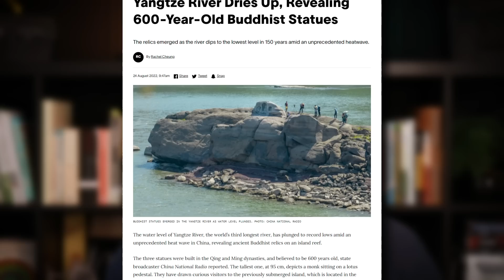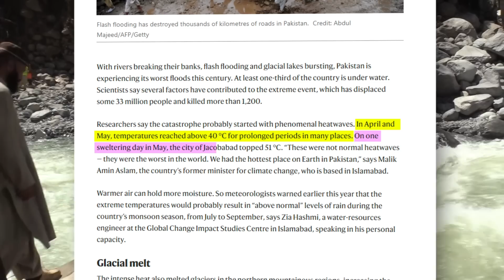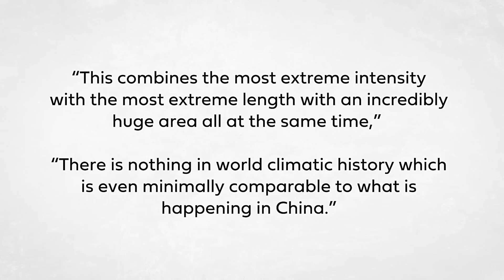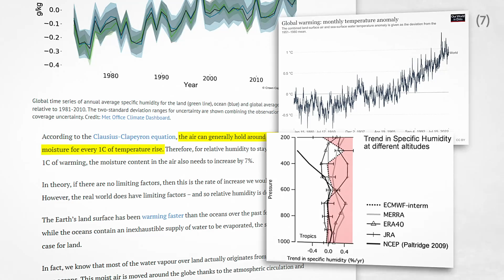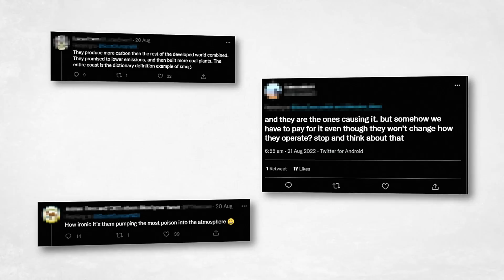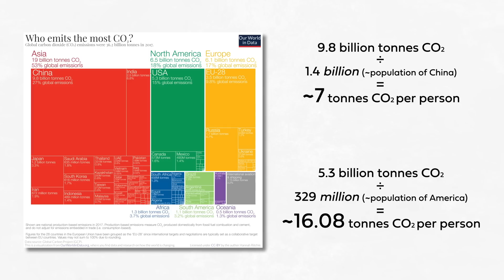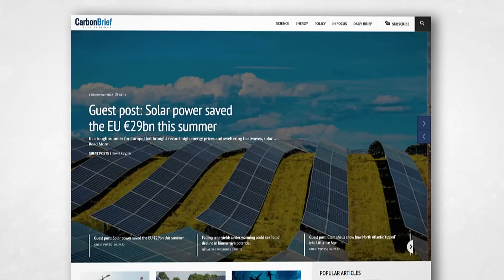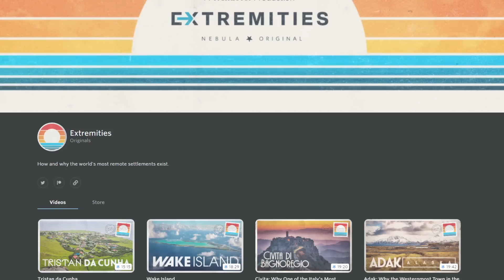Why the horrific heatwave in China matters to you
(link updated March 2023)

I got married to pixel girl! Well, pixel wife now. And while we were on honeymoon, some huge climate news broke... some of which doesn't seem to have made it very far. In this video I talk about the climatic happenings of August - the floods in Pakistan and the drought in China - and about how you can stay more up to date about climate crisis.

II

II